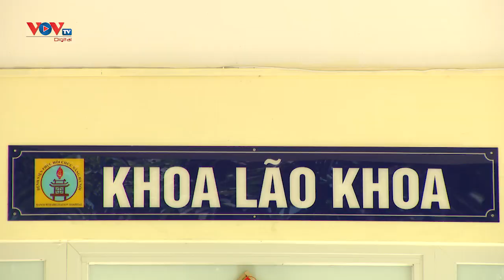Chăm sóc sức khỏe cho người cao tuổi mùa nắng nóng | Tạp chí Y tế và Sức khoẻ cộng đồng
Mùa hè với những đợt nắng nóng gay gắt, đột ngột và kéo dài sẽ ảnh hưởng lớn đến sức khỏe của con người, nhất là người cao tuổi. Đây là nhóm đối tượng vốn đã dễ bị nhiễm bệnh hoặc có sẵn nhiều bệnh lý nền mạn tính. Chính vì vậy, người cao tuổi cần được quan tâm và chăm sóc sức khỏe của mình để phòng ngừa nhiều tác động do nắng nóng gây ra.